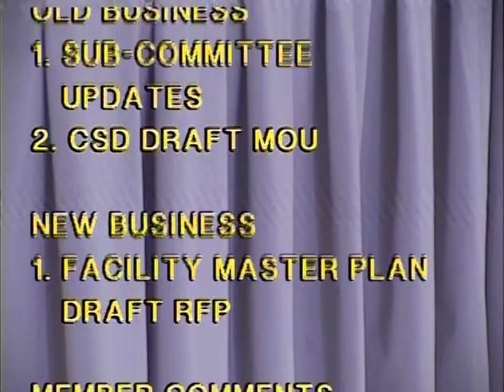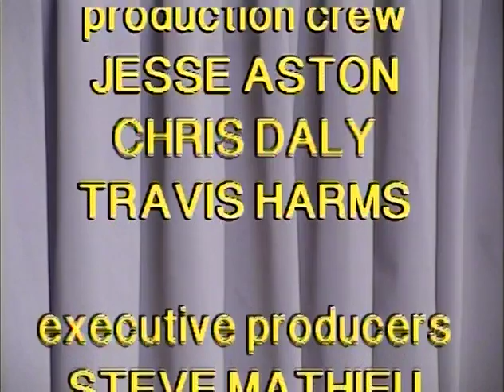03.11.15 CMB Water Reclamation Facility Citizen Advisory Committee Meeting